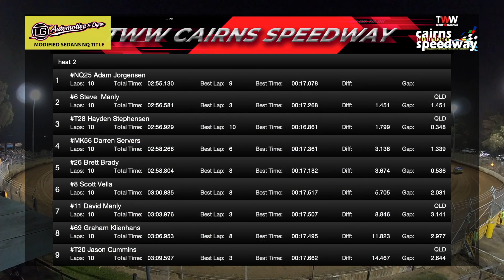Sep 17 M2 at TWW Cairns Speedway - LG Automotive and Dyno Modified Sedans heat 2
Sep 17 M2 at TWW Cairns Speedway - LG Automotive and Dyno Modified Sedans heat 2 with Steve "Macca" McCullough and Nathan Ramm